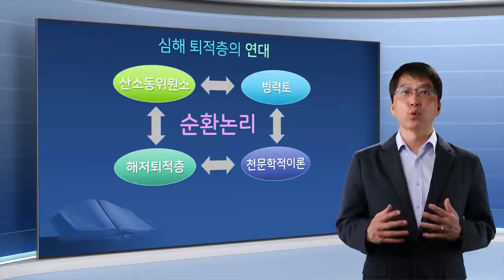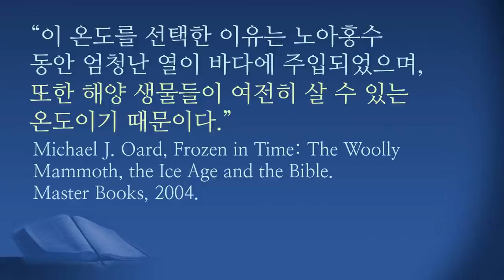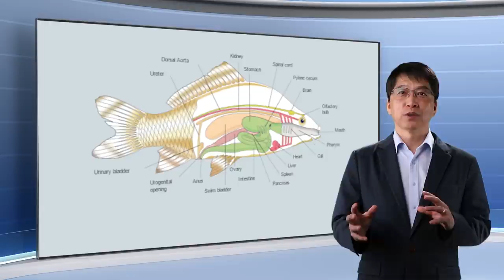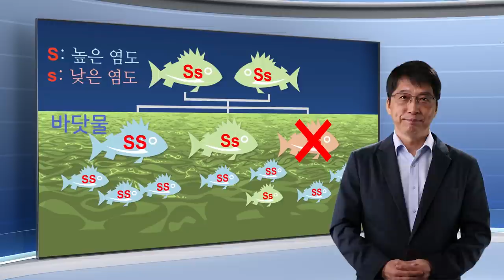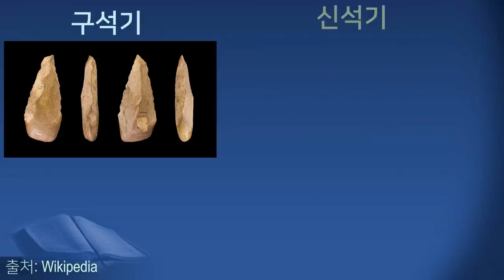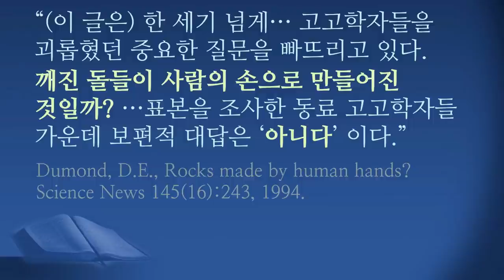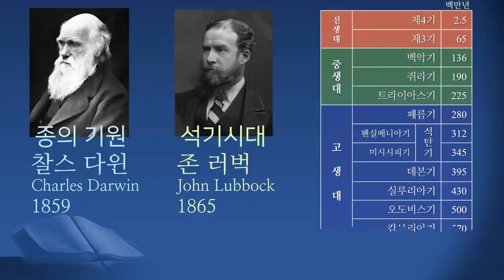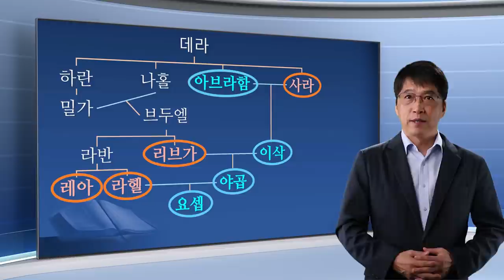15편 [KOR/ENG] 질문과 답변 (Q & A) - 이재만 선교사의 "성경으로 풀리는 빙하시대"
* 안내 말씀 *
창조과학선교회 계정은 수익 창출을 위한 광고를 허용하지 않으며 본 동영상의 광고는 YouTube에서 제공하는 시청자별 광고로서 창조과학선교회와는 무관함을 알려드립니다.

15편 [KOR/ENG] 질문과 답변 (Q & A)
이재만 선교사의 "성경으로 풀리는 빙하시대"

자막을 보기 원하시면 "설정"에서 CC (자막)을 선택해주세요.
Please select preferred CC subtitles from "Setting".

창조과학 선교회는 초교파 선교단체로서 여러분의 후원으로 운영됩니다.
창조과학을 통하여 하나님의 진리가 선포되기를 바라는 여러분들의 관심과 기도가 필요합니다.

아래에서 더 많은 정보를  볼 수 있습니다.
카톡 채널: 창조과학선교회

[Special thanks to 'Institute for Creation Research', 'Answers in Genesis' and 'Genesis Apologetics' for providing useful videos and photos to be used in this film]

창조과학선교회 공식계정입니다